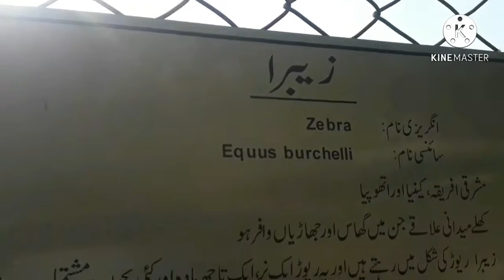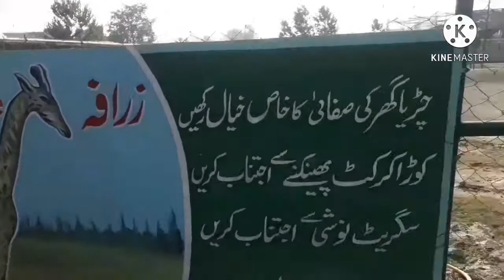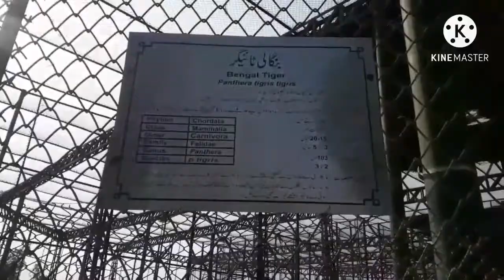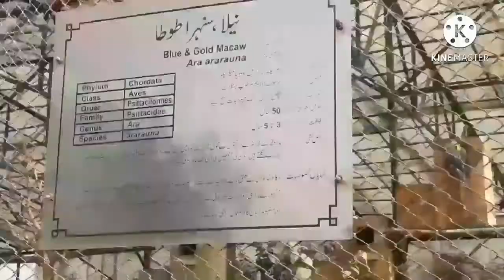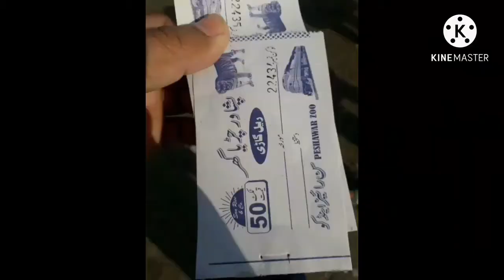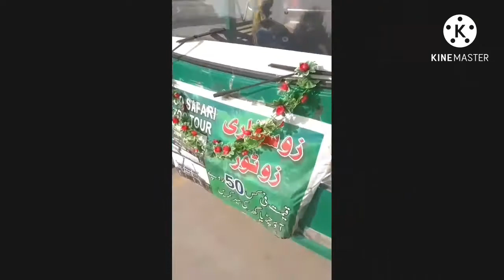Peshawar Zoo 2021 پشاور چڑیا گھر (باغ وحش پشاور)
Peshawar Zoo 2021   پشاور چڑیا گھر

Peshawar Zoo is one of the largest zoos in Pakistan and the first ever zoo in Peshawar. It opened on 12 February 2018. It is managed by the Forests, Environment and Wildlife department of the  Government of
khyber Paktunkhwa.
Peshawar zoo's construction formally started on February 3, 2016 with the ground breaking ceremony being attended by Imran   Khan and Chif Minister KPK, Perwaz Khatik The zoo was officially opened to the public on February 13, 2018. The zoo is spread over an area of 29 acres besides the premises of the Pakistan Forest Institute
. It is located next to Markaz-Ul-Uloom Islamia Rahatabad.
Some of the first animals to arrive were brought from Lahore Zoo in October 2017, these included a pair of Loans various species of ungulates including nilgi  and blackbucks. Other animals were brought from various institutions across Khyber Paktunkhwa, including leopards brought from Dhodial pheasantry and a wildlife park in Malakand and an Asiatic black bear from Natiagali.
The zoo was formally inaugurated and opened to the public on 12 February 2018. Earlier on following the zoo's opening various animals died due to lack of medical facilities and rising temperatures in the city, these included a female Snow leopard  named Sonhi which died due to a clogged artery which could not be diagnosed on time and at least 2 leopard cubs which died due to heat related causes.
In June 2018, 3 pairs of Bengal tigear arrived at the zoo from South Africa followed shortly by the arrival of girraffs and the opening of the snake house.
In November 2018 a herd of Arabians oryx  arrived fromUAE, making this the first endangered species of ungulate to be imported by the zoo.
peshawar zoo latest
Peshawar zoo
Peshawar zoo 2021
Zoo peshawar
Zoo park
Zoo pakistan
Pakistan zoo